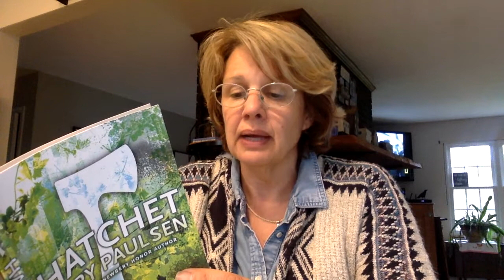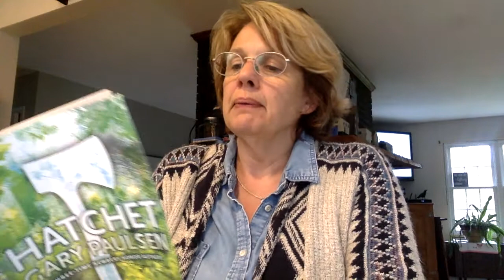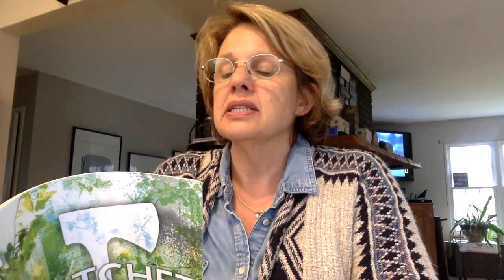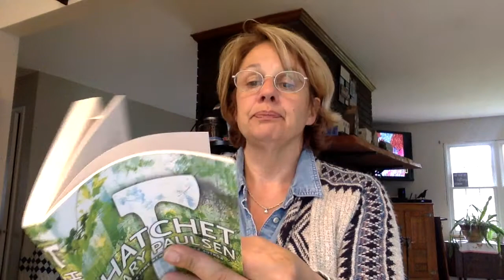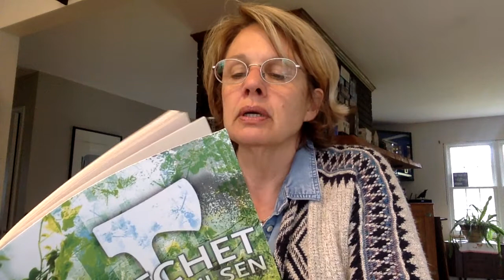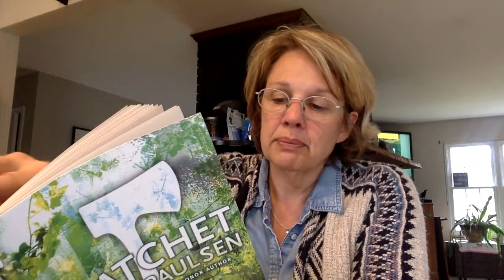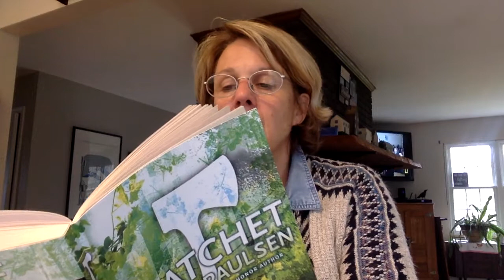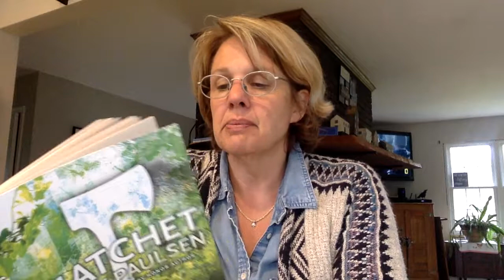Hatchet Chapters 1 4